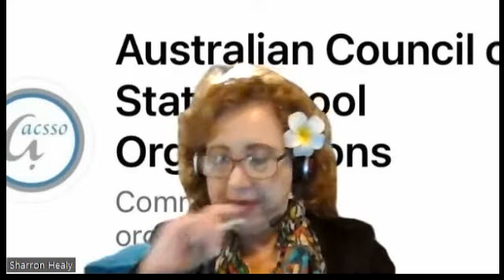ACSSO In Conversation with Senator Mehreen Faruqi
ACSSO in conversation with Greens Education Spokesperson
Senator Mehreen Faruqi -Election 2022